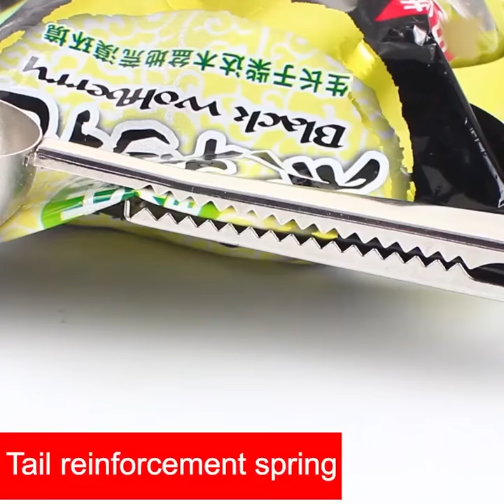Urijk Multifunction Kitchen Supplies Coffee Scoop With Clip Stainless Steel Tea Coffee Measuring Cup